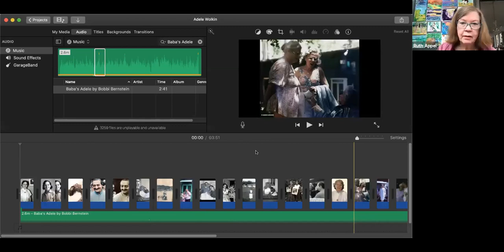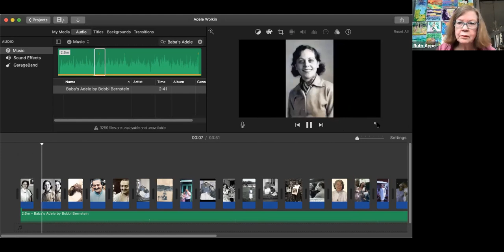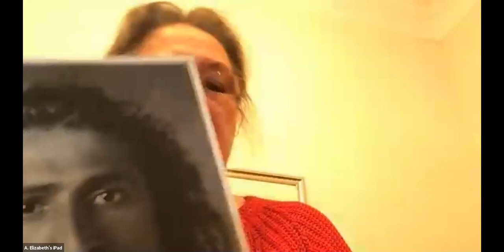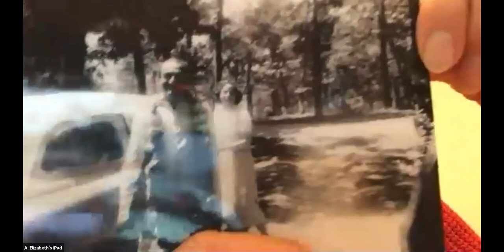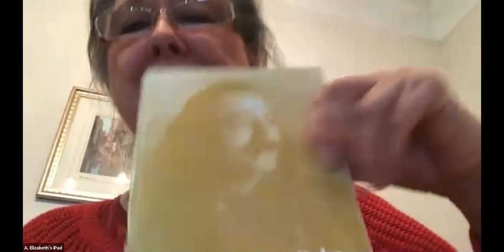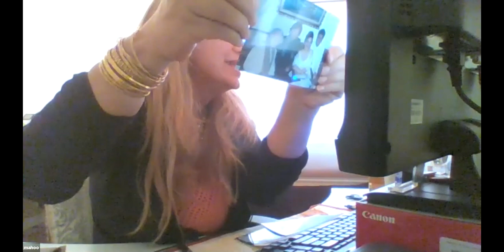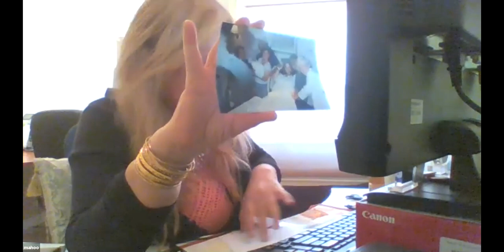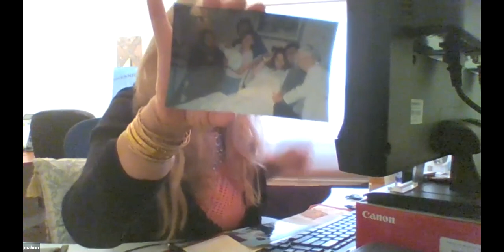Celebrating Adele Wolkin Celebration "Potluck" Meeting Dec 19, 2020, Live sharing on Zoom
Born : 9th April, 1918 - Brooklyn, NY, USA
Died : 21st December 2015 - Myrtle Beach, SC, USA

A short presentation by Judy Mangold. We then opened up the floor to potluck sharing: each of you bring a story about her and by the end of it, we will have had a feast! Hosted by Ruth Appel in NC.

Apologies, a small technical glitch caused the recording to start about 5 minutes late.